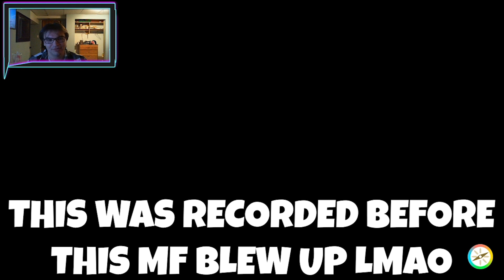Which Is The BEST FUTURE PARADOX Pokemon In Pokemon Scarlet & Violet?! (BBR Week 2)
Pokemon Scarlet & Violet introduced us to a new type of Pokemon, Paradox Pokemon! Coming from both the past and present, these paradox Pokemon have some crazy power! But which one is the absolute, undeniable, best Paradox Pokemon in Pokemon Scarlet & Violet? Lets find out this week of BBR!

==Don't Miss Any Of The Epic BBR Action!==